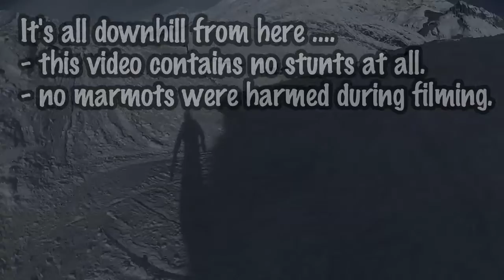Tignes - Xmas 2013 (Day 1)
First attempt at using GoPro Studio to edit footage so it's a little rough around the edges, particularly the speeded up sequences which seem blocky. Original Hero 2 source file = 720p wide 60fps. Exported in YouTube format.